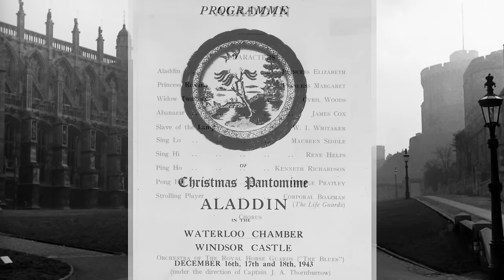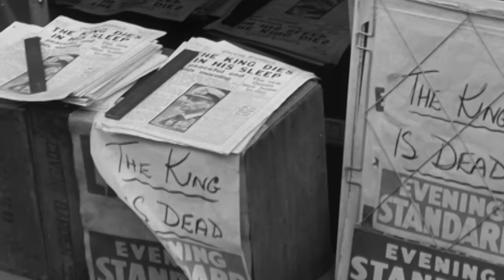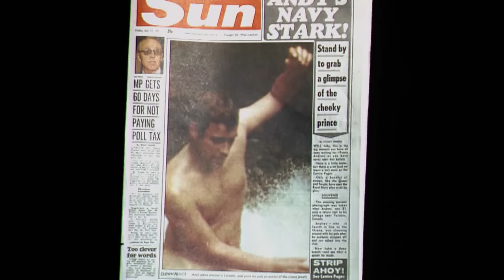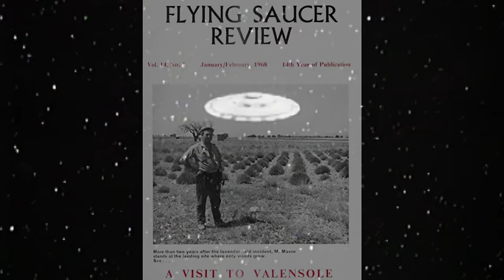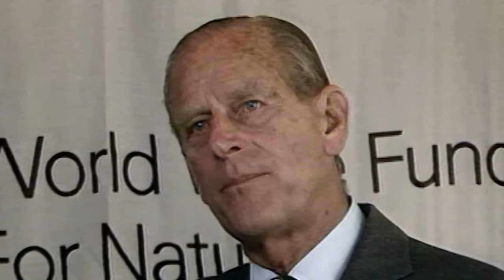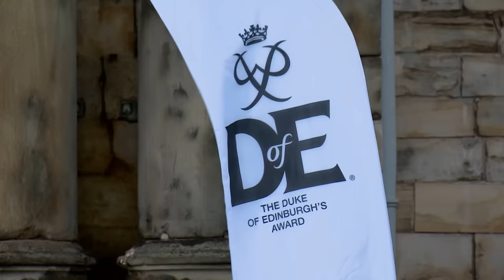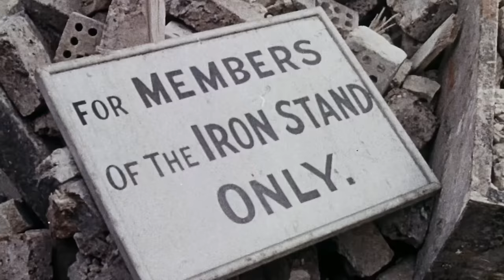Prince Philip: An Extraordinary Life | Documentary Film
Prince Philip: An Extraordinary Life - Born in Corfu in 1921, Prince Philip has lived on the national stage through Britain’s move from Empire to Commonwealth amid all the extraordinary political and social changes that have taken place since he married Princess Elizabeth in 1947.

Prince Philip: An Extraordinary Life (2021)
Director: Vance Goodwin, Adrian Munsey
Stars: Jeffrey Archer, Gyles Brandreth, Philip Eade
Genre: Documentary
Country: United Kingdom
Language: English
Release Date: April 9, 2021 (United Kingdom)
Filming Location:

Synopsis:
This is a new and powerful portrait of a man who has often been the subject of conflicting opinions - yet who is the most popular royal amongst Buckingham Palace staff, and who they love and regard as a "man of the people".

The programme includes contributions from Gyles Brandreth, Philip Eade, Penny Junor, Jeffrey Archer, Emily Nash, and Richard Kay. There are wonderful examples of Prince Philip's "gaffes" as well as powerful new and unseen footage.

SUPPORT US!

COPYRIGHT: All of the films published by us are legally licensed. We have acquired the rights (at least for specific territories) from the rightholders by contract. If you have questions please send an email to: info[at]royalworld.tv, Royalworld Publishing GmbH,